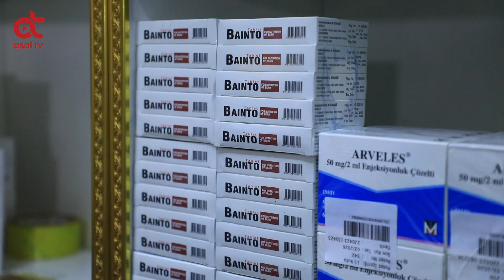Daahfurka Atlas Hospital oo lagu dabiibi doono dadka qaba xanuunnada neerfaha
Daahfurka Atlas Hospital. Isbitaalkan ayaa lagu dabiibi doonaa dadka qaba xanuunnada neerfaha.